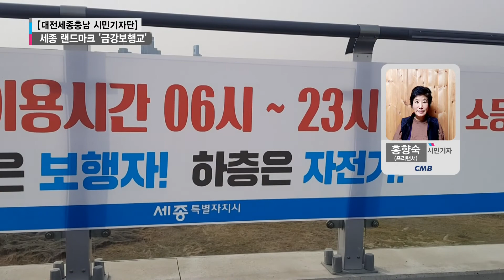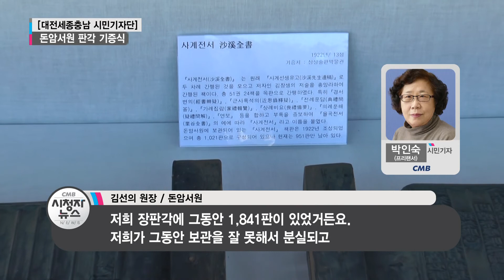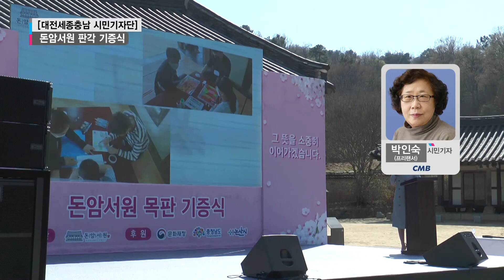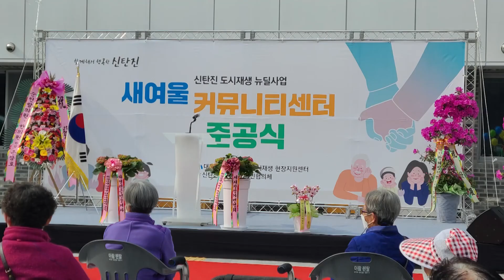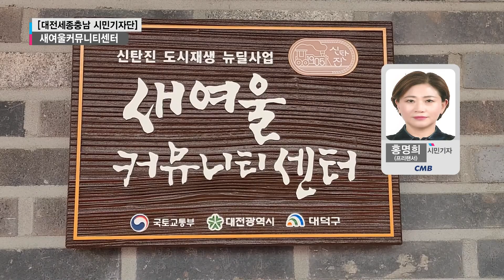220507 시청자뉴스 255편